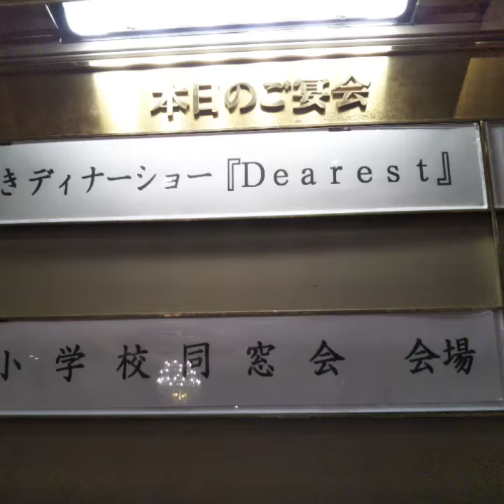七海ひろきディナーショー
ひろき様最後の日まで光り輝いて下さい。
貴方の幸せが私達ファンの幸せです。